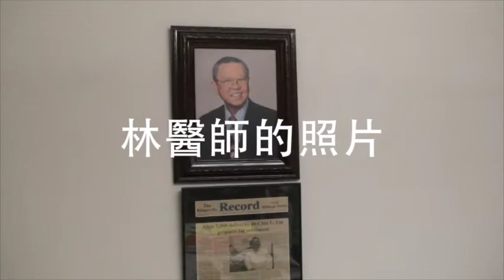Kingsville 短宣隊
奧斯汀磐石教會：Kingsville 短宣隊